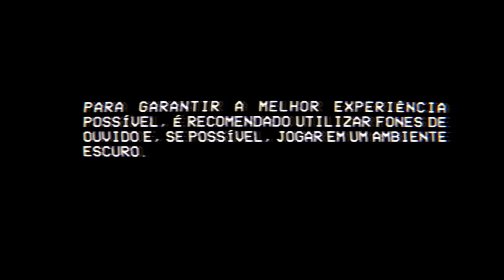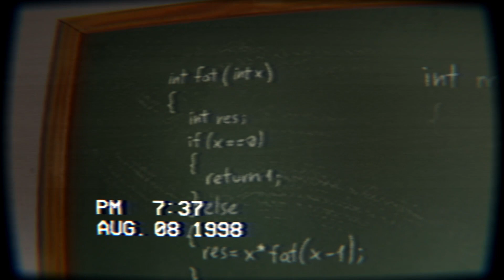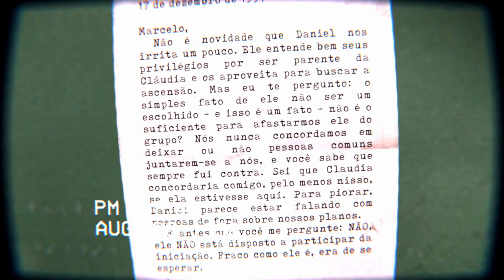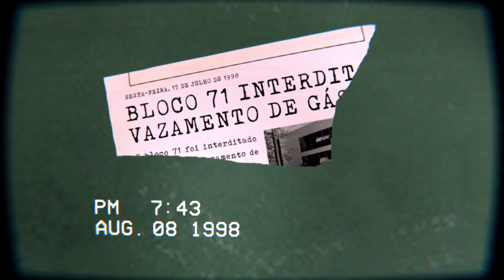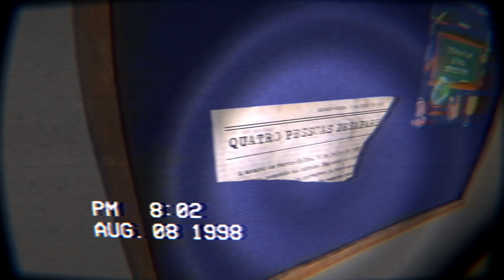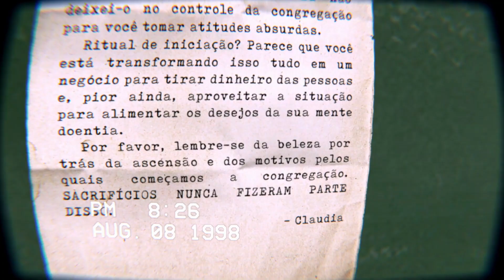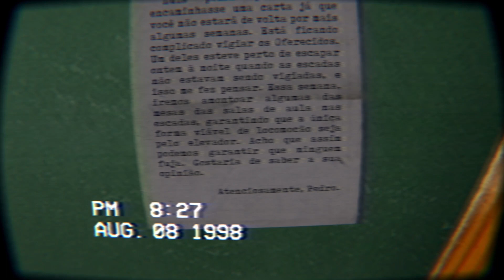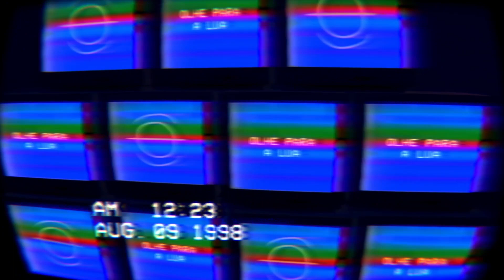Você é um escolhido, venha buscar a ascensão: O Incidente no Bloco 71 Gameplay completa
O Incidente no Bloco 71 Gameplay completa sem comentários [PT-BR].
The Building 71 Incident by Scary Cube, feito por Bruno Pressanto.